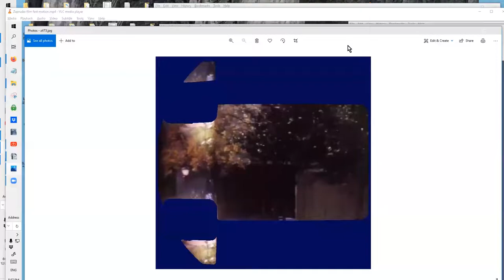Zapruder film fast motion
In case you had any doubt that the Secret Service limo driver slowed down for the moment of execution, watch in fast forward. The driver told his son he was 'wracked with guilt' all his life. Well, yeah. Guilt.